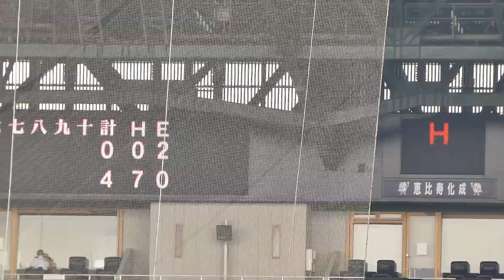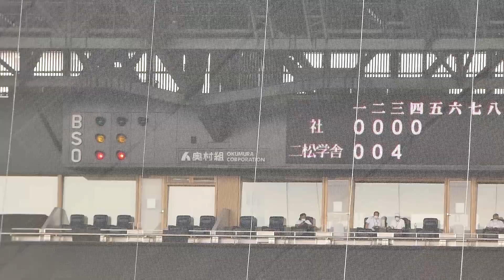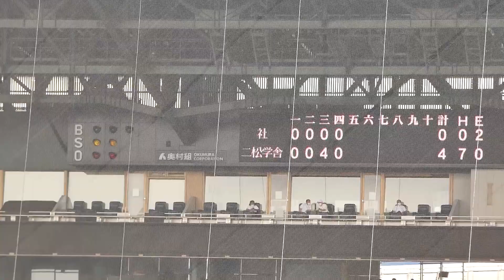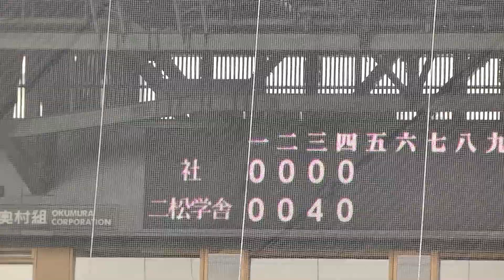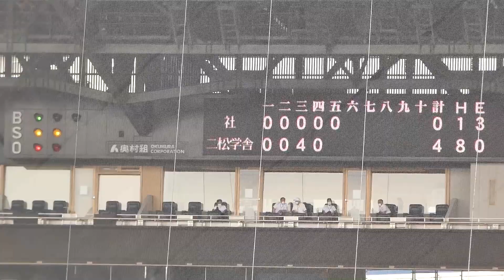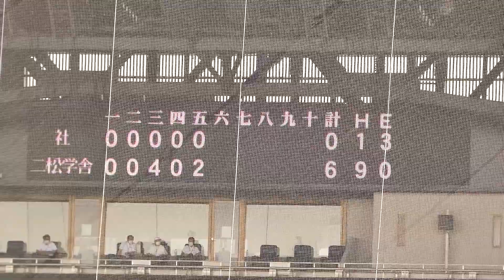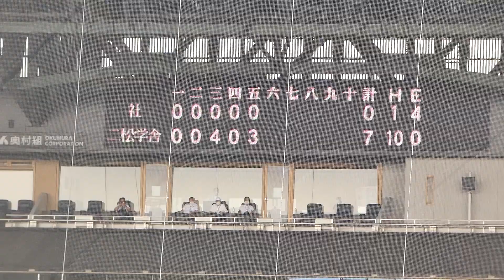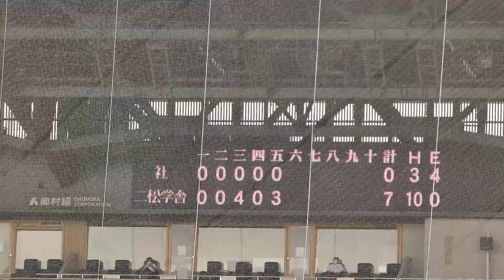4回表~6回裏｜二松學舍大附(東東京) 7 - 5 社(兵庫) 2022年8月14日(日)第104回全国高校野球選手権大会 1回戦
2回戦 阪神甲子園球場
兵庫県立社　 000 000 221 =5 H_8 E5
二松學舍大附 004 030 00X =7 H13 E1